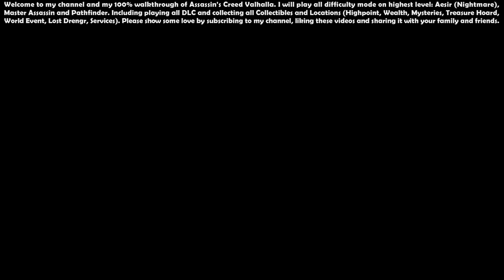Assassin’s Creed Valhalla (Aesir - Master Assassin) - 100% Walkthrough #89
00:00 - Start

02:09 - Wayland's Armor Set

02:31 - Areadbhair, Celtic Cross Shield, Holmegaard Bow, Ukonvasara, References (Mythical Weapon Pack B)

03:12 - Orwig Neverdeath (Mysteries - Lost Drengr) - [Norway] 19/20

08:28 - Helskip (Location) - [Norway] 23/25

09:37 - Bear of the Blue Waters (Mysteries - Legendary Animal) - [Norway] 20/20

12:42 - Ulvannos Iron Mine (Location) - [Norway] 24/25

15:32 - Carbon Ingot (Wealth) - [Norway] 24/24

16:55 - Vordr's Bite

18:19 - Reaver of the South (Quest)

47:54 - The Lost Drengir of Ragnar Lothbrok (Quest)

50:27 - Drengiligr